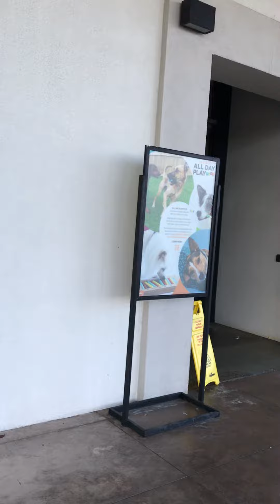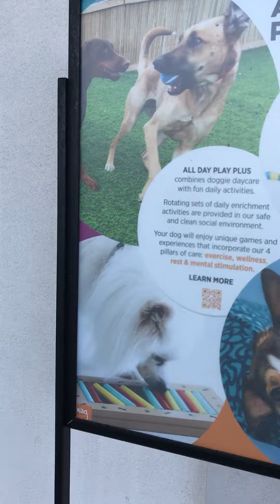Tourists can send their dogs to this hotel for dogs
If a dog cannot stay home alone or travel with you, you can book hotel for your dogs here